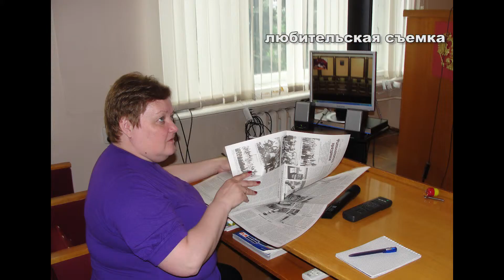онлайн конференция с губернатором